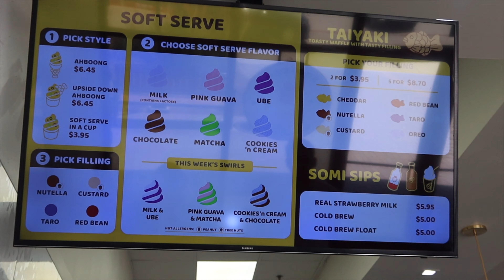vlog | life update - I terminated my modeling contract!!!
It's been a while! so much to catch up on! The weekly vlogs are coming back so I'll see you guys next Wednesday for another! xx

PS: my face was so swollen here!